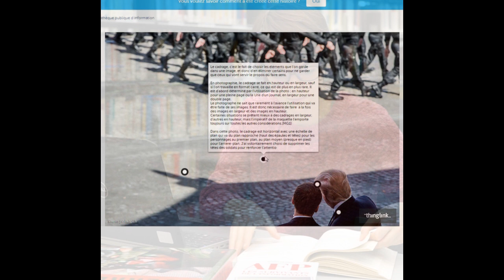Balises, le webmagazine de la Bpi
Balises, vous connaissez ? C'est le webmagazine de la Bibliothèque publique d'information.

Balises s'appuie sur la programmation de la bibliothèque et du Centre Pompidou et vous propose des articles, des vidéos, des infographies pour mieux comprendre les enjeux culturels et de société qui y sont abordés.
Les rédacteurs y ajoutent une sélection de ressources documentaires issues de la bibliothèque ou d’Internet, en s’appuyant sur leur expertise de bibliothécaires en matière de recherche d’information et de sélection des sources.

Retrouvez également nos pages de recommandations sur Facebook et Instagram :

Tu vas voir ce que tu vas lire, consacrée à la littérature

Sitting bulles, centrée sur les bandes dessinées et les mangas

Pour une poignée de docs, dédiée au cinéma documentaire